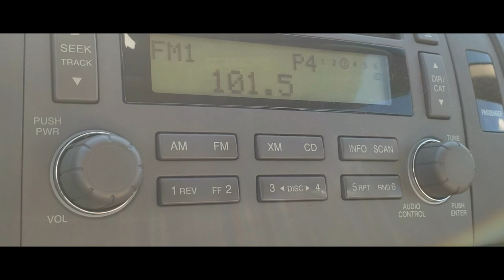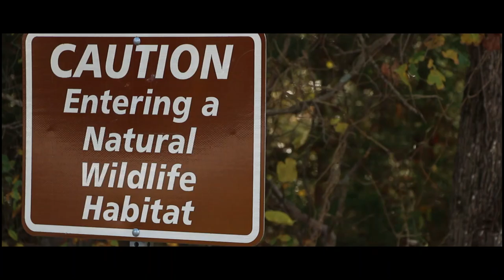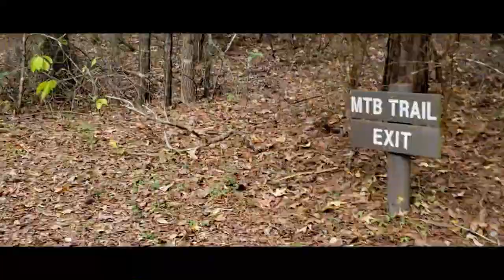Legend of the Faulkner Park Bigfoot - Short Film: Vlog Style (Tyler, TX)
This suspense-filled, quirky and funny short film tells the Legend of the Faulkner Park Bigfoot, showcasing apparent footage (Ha, get it.. foot-age) of the Legendary East Texas Bigfoot, also known as the Woollybooger, Sasquatch, and the Old Man. Many sightings have been reported in the Piney Woods of East Texas.
Location of the film was at Faulkner Park in South Tyler, Texas, this imaginative short film was a fun day-project to film for Dani.* * * *This short film is a new genre Dani made up called a Vlort, or a Shog: a short film in the style of a vlog! This short film has quite a few witty phrases scattered throughout, see if you can notice them!
East Texas AKA the Pineywoods, where the majority of the reported sightings of Bigfoot occur in the state, boasts of nearly 12 million acres of forestland. Faulkner Park in Tyler, TX is a wooded trail system filled with wildlife. These woods are not far from Jefferson TX, home to the Texas Bigfoot Research Center as well as Caddo Lake, a land of Bigfoot.The Southeast Texas Bigfoot Conference is referenced in this video as Dani, an avid hiker, is hiking alone because her friend is attending the convention.
0:00 Intro/Behind the Scenes
0:48 The Short Film